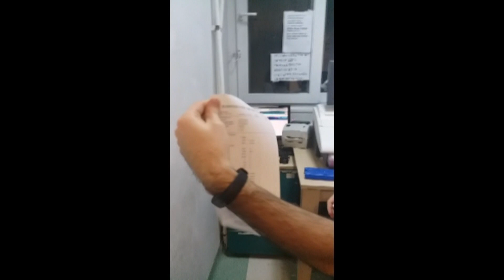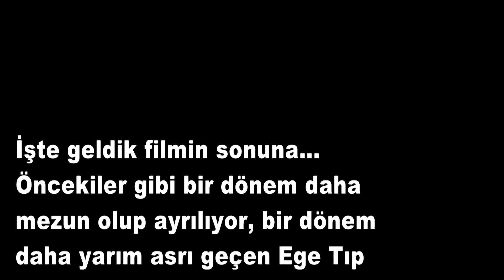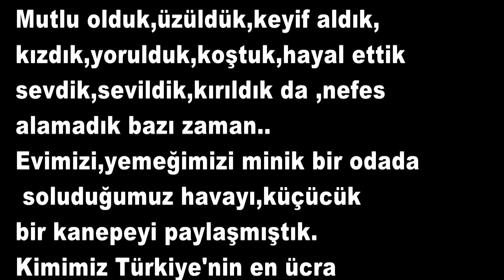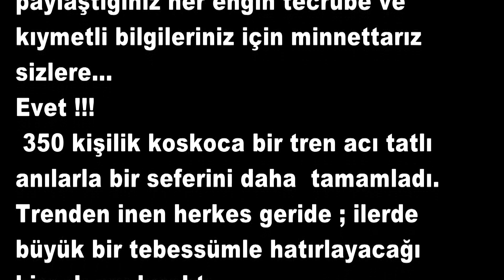Ege Tıp Mezuniyet 2018 Bölüm 3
Ege Üniversitesi Tıp Fakültesi 58. Dönem Mezuniyet Töreni 2018 Bölüm 3